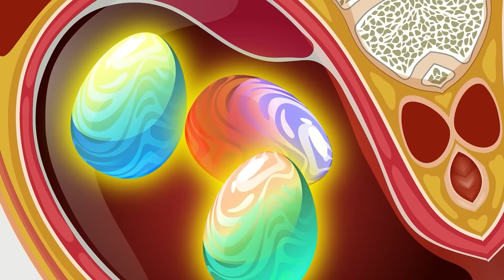Return of GODZILLA x ALLOSAURUS KONG THERIZINOSAURUS Ghidorah EVOLUTIONAnimation TINY King GARBAGE?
Return of GODZILLA x ALLOSAURUS KONG THERIZINOSAURUS Ghidorah EVOLUTIONAnimation Lost King GARBAGE?

Evolution Revolt - Godzilla vs Kong is channel with Stop-Motion animation is developed with the aim of bringing joy and creativity in everyone's mind.